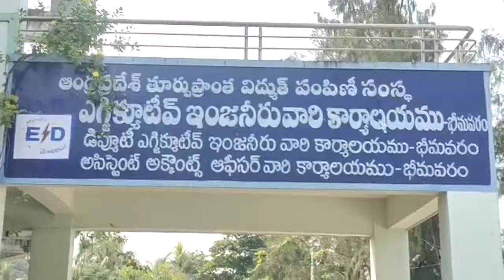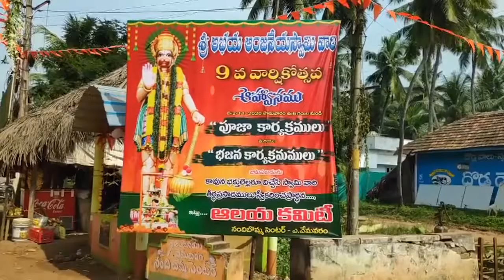TCN NEWS 02-11-2020 02